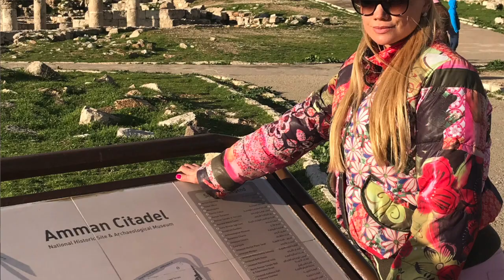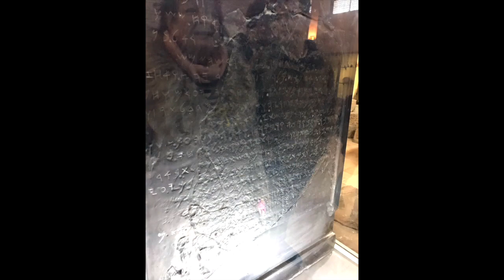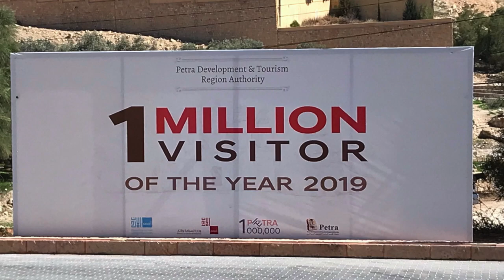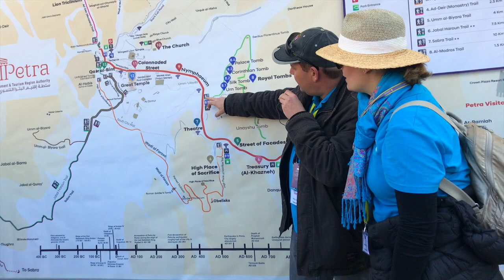Gyógyulásom a csodálatos Jordániában